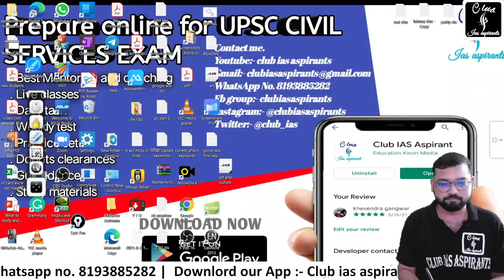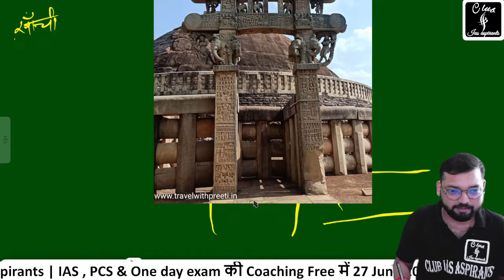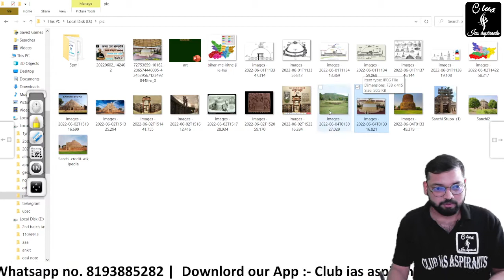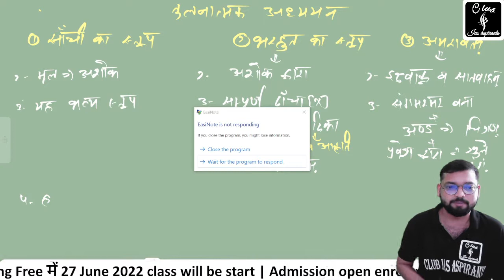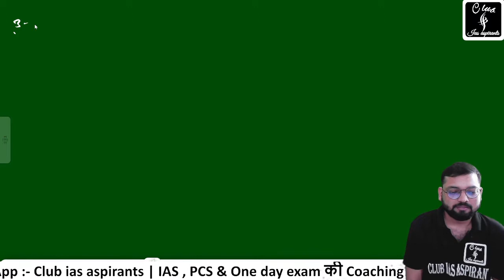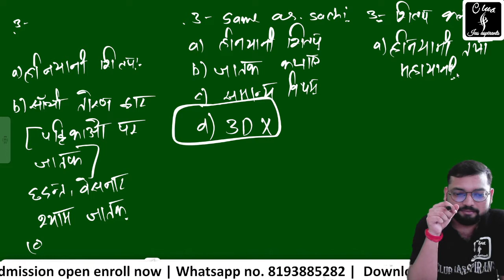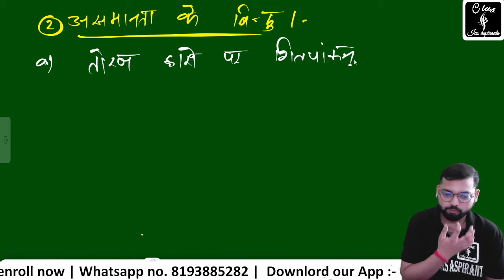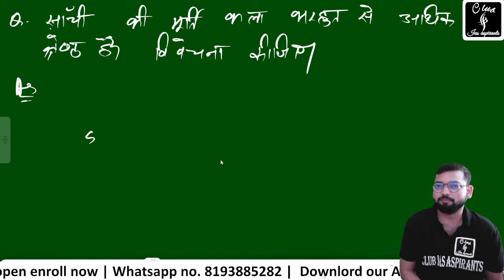Part-6, Art and culture in hindi (Nitin Singhania)| kala evam sanskriti upsc || by Club ias@OnlyIasnothingelse